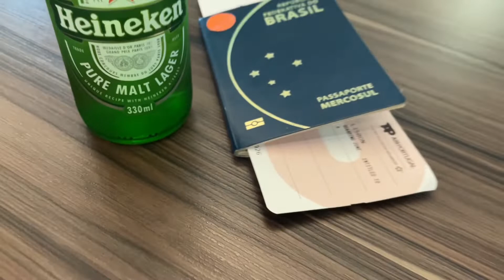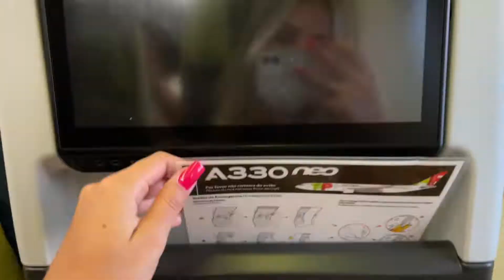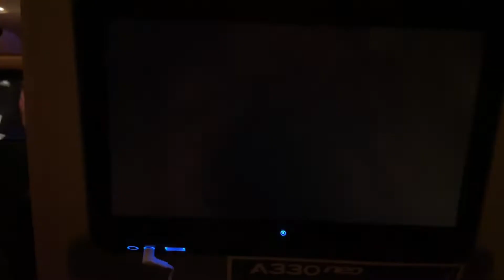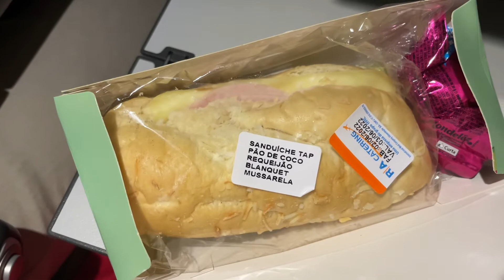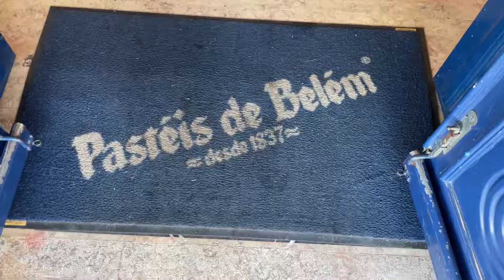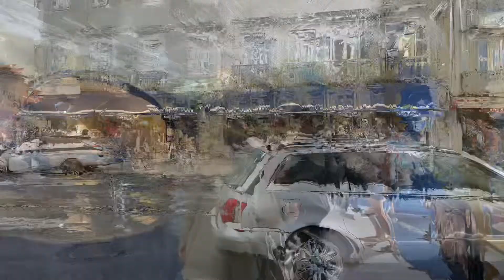✈️ Vlog 01: CHEGUEI LISBOA 🇵🇹 Minha primeira vez na Europa + Comi Pastéis de Belém e muito mais!!!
Fui pela primeira vez para a Europa!! Nesse vídeo te mostro como foram nossas primeiras horas no continente europeu, saindo de Belo Horizonte e pousando em Lisboa (Portugal). A primeira parada foi no tradicional "Pasteis de Belém" (fomos de mala e tudo), depois passamos no Time Out Market, e teve até passeio de comboio (trem). Ah e claro, estou mostrando o preço de tudo e dando dicas de horários, como ir, que transporte usar etc. Vem ver!!!
Essa viagem foi feita em Junho/2022 mas só agora estou conseguindo postar os vídeos para vocês rs
Teremos muitos vlogs mostrando nossa viagem por Portugal e Espanha. Não perca!!

00:00 Introdução
00:51 No aeroporto
02:35 Avião
03:00 Almoço
03:45 Café da manhã
04:30 Lisboa, Portugal
06:35 Pastéis de Belém
07:54 Mercado de Lisboa
09:04 Comboio - Trem
09:31 Final

Parcerias:
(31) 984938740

Meus Equipamentos de Gravação:

► Microfone de Lapela
► Kit de Iluminação
► Fone de ouvido